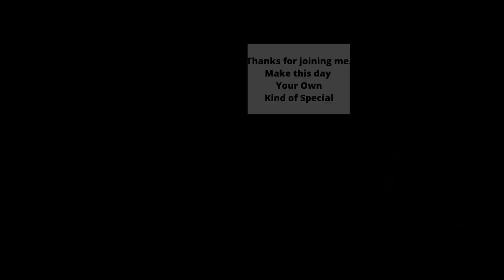10 Min FULL BODY DUMBBELL WORKOUT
Today's workout is a 10 minute 'daily 50' workout  using dumbbells. This workout will tone your entire body, is beginner friendly (use a light weight to begin) and is an effective way to target, tone and build muscle.  If you are 50+ years old, consider strength training to build and retain muscle that naturally diminishes as we age.

Remember, to achieve results any exercise needs to be combined with a sensible diet that works for you.  Keep your core engaged throughout this workout, and work at your pace.

Products Used (amazon):

Cross Waist Yoga Pants
High Impact Sports Bra

Crop Top: Shein